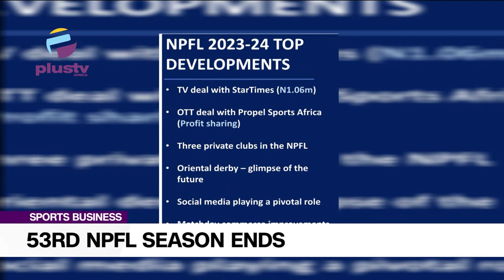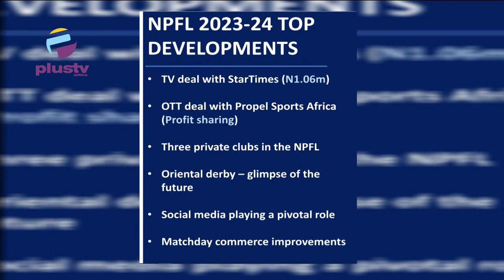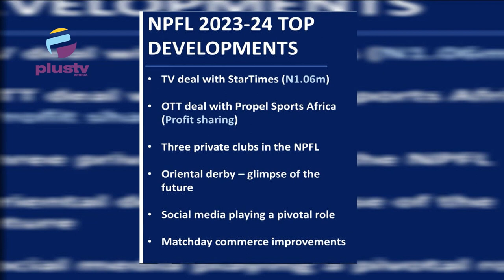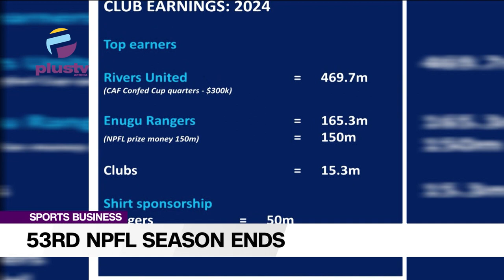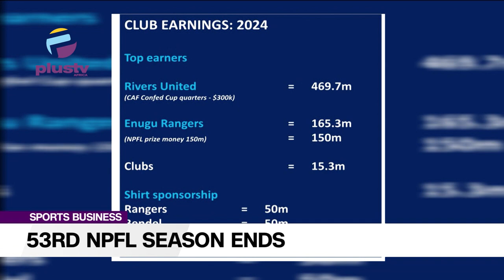53RD NPL Season Ends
This Is Sports & Business With Orufuo Ezaga
Edafe Eseoghene, The Co-Founder/CEO Of Elegbete TV & Radio Joined The Conversation